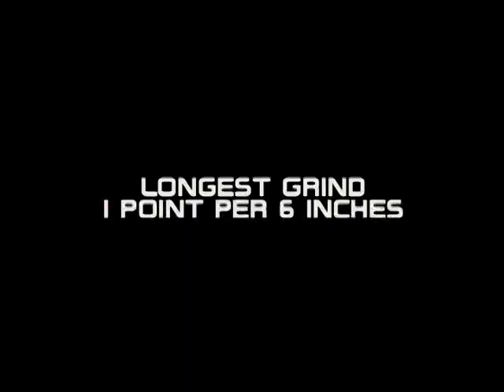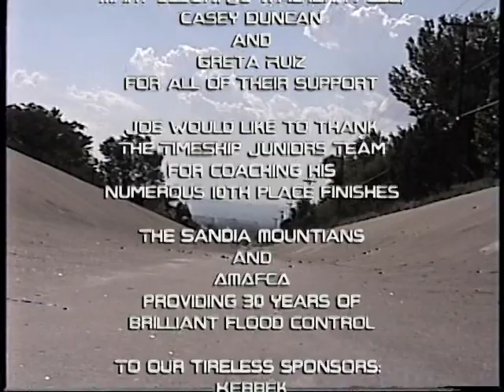"Tuck" 2006 (Part 2)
Part 2 features the 2004 Sandia All Around Challenge with overall Champion Chris Chaput, Runner up Rob Palmer, the Rogers Brothers,  Darryl Freeman, Danny Connor, Jim Z and a ton of Canadians. The DVD "Tuck" was compiled by the TimeShip Racing Team from filming at various events that we either traveled to or put on between 2002 and 2006. We held an actual premiere at a movie theater in Santa Fe when it came out. At that time there were very few videos showing skateboard racing. There are also several bonus features from the DVD that we'll be uploading separately.